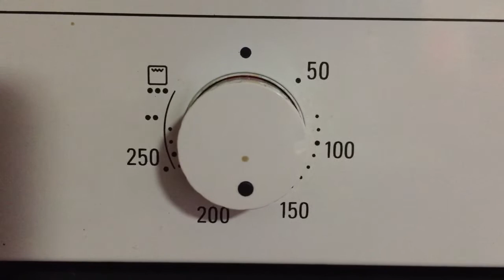আমার মত করে ঘরেই তৈরি করুন মজাদার পিঁজা| আশাকরি আপনাদের ভাল লাগবে